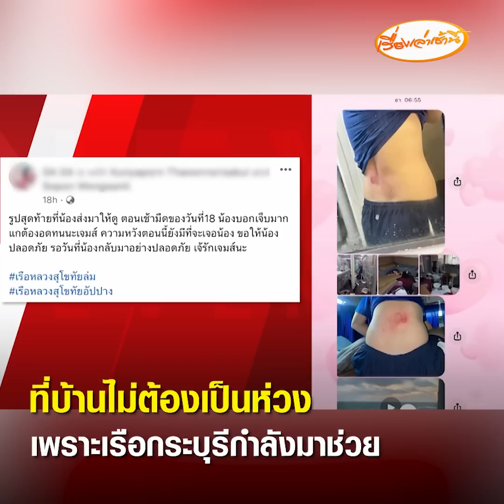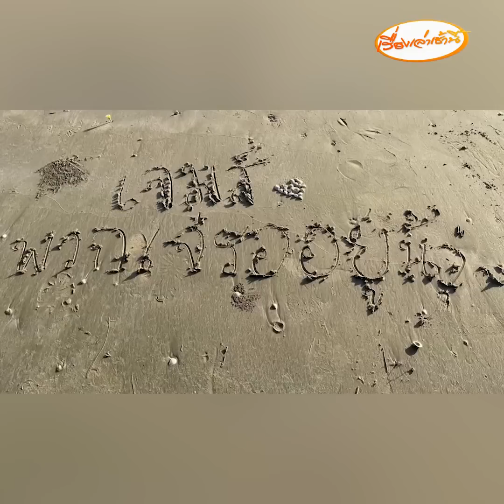เล่านาทีคลื่นซัด เรือเอียงทำน้องตกเตียง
เปิดใจพี่ชายจ่าเจมส์ เล่านาทีเรือหลวงถูกคลื่นซัดน้องตกเตียง ก่อนขาดการติดต่อ เผยยังรอติดตามข่าวผู้สูญหายอย่างมีความหวัง ขอให้ 23 ชีวิตกลับมาอย่างปลอดภัย